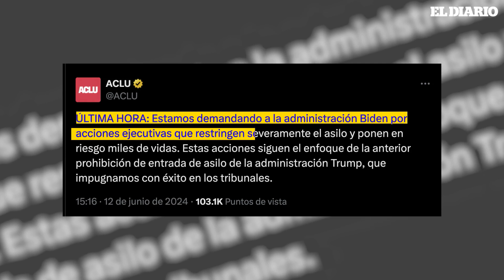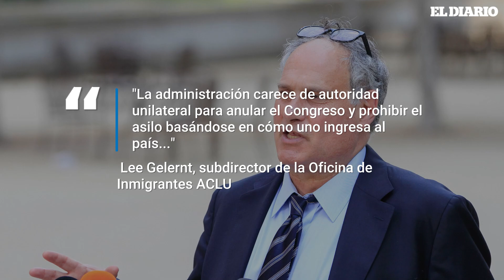Grupos de defensa de los derechos de los inmigrantes demandan al gobierno de Biden | El Diario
La ACLU ha demandado al gobierno de Biden por su orden ejecutiva sobre inmigración, que restringe severamente el asilo en la frontera sur de Estados Unidos. La demanda, presentada en nombre de varias organizaciones defensoras de los derechos de los inmigrantes, argumenta que las nuevas medidas negar el acceso al asilo para la mayoría de las personas que llegan a la frontera, independientemente de la validez de sus reclamos es “cruel, ineficaz e ilegal”. Diversas organizaciones sostienen que la administración Biden carece de autoridad para imponer tales restricciones.